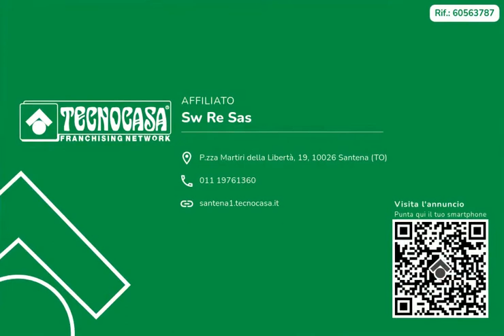Santena - Appartamento in contesto con verde condominiale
L'appartamento è sito al primo piano di una palazzina immersa nei giardini condominiali. L'ingresso disimpegna la zona giorno dalla zona notte. La cucina dispone del primo balcone della casa. Questo ambiente è stato ristrutturato. Il salotto affaccia sul secondo balcone così come le due camere da letto. La matrimoniale è pavimentata in parquet. Il bagno, che è stato completamente ristrutturato, dispone della doccia. Completa lo spazio abitativo il ripostiglio. Gli infissi esterni sono in legno con doppio vetro. La gestione del riscaldamento è semi autonoma con termo valvole. Al piano interrato vi è la cantina e il box auto.